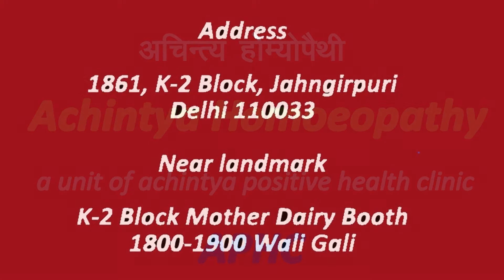हर्टबर्न अर्थात सीने में जलन (HEART BURN OR PYROSIS)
हर्टबर्न अर्थात सीने में जलन भोजन के बापस पेट से फ़ूड पाइप में आने के कारण होता है. ऐसा यदि दो सप्ताह से अधिक समय से हो रहा है तो यह खतरे की घंटी हो सकती है. अत: इस स्थति में तुरंत होम्योपैथी का इलाज प्रारम्भ कर देना चाहिए.